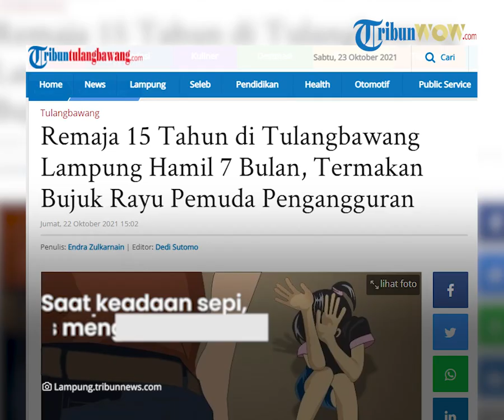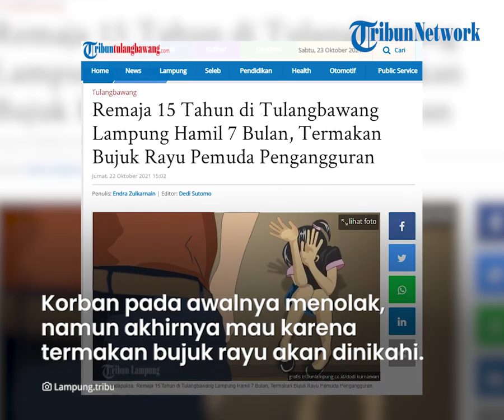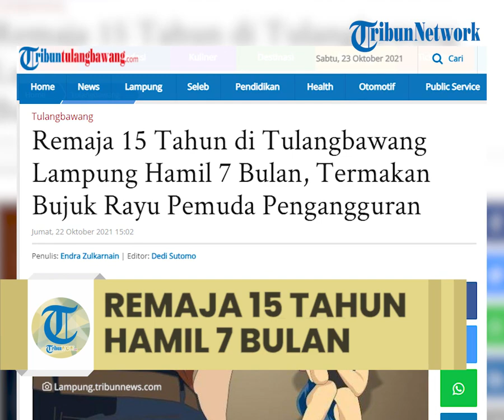Kisah Pilu Remaja 15 Tahun di Lampung Hamil 7 Bulan, Jadi Korban Tindak Asusila Pemuda Pengangguran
TRIBUN-VIDEO.COM, TULANBAWANG Termakan bujuk rayu akan dinikahi, seorang remaja putri di Kabupaten Tulangawang menjadi korban tindak asusila seorang pemuda pengangguran.

Korban R yang masih berusia 15 tahun itu, kini hamil 7 bulan. Sementara pelaku NS seorang pemuda berusia 23 tahun.

Kasatreskrim Polres Tulangbawang AKP Wido Dwi Arifiya Zaen mengatakan, kisah pilu terebut terjadi bermula saat pelaku bersama temannya datang ke rumah kontrakan tempat korban tinggal pada Februari 2021 lalu.

Rumah kontrakan korban berada di Tugu Kuning, Kampung Tri Tunggal Jaya, Banjar Agung.

Antara korban dan pelaku berpacaran. Saat tiba di kontrakan korban, korban dan pelaku berbincang di ruang tamu.

Saat teman temannya pergi, pelaku lantas mengajak korban masuk ke dalam kamar. Pelaku lalu merayu korban dengan dalil rasa sayang agar korban mau diajak melakukan perbuatan terlarang.

Bahkan pelaku berjanji akan menikahi korban.

"Antara korban dan pelaku ini berstatus pacaran. Dengan dalih rasa sayang pelaku merayu korban," terang AKP Wido, Jumat (22/10/2021).

Korban pada awalnya menolak. Namun, termakan bujuk rayu akan dinikahi, korban akhirnya memenuhi permitaan pelaku.

Pelaku Tindak Asusila Terhadap Anak di Bawah Umur Diamakan Polisi

Seperti diberitakan sebelumnya,  seorang pemuda pengangguran berinisial NS (23) ditangkap petugas Satuan Reserse Kriminal Polres Tulangbawang.

Warga Kecamatan Way Serdang, Kabupaten Mesuji, Lampung itu dibekuk polisi karena ulahnya yang merudapaksa gadis berusia 15 tahun berinisial R.

Akibatnya, siswi asal Kecamatan Way Kenanga, Kabupaten Tulangbawang Barat itu hamil tujuh bulan.

Kasatreskrim Polres Tulangbawang AKP Wido Dwi Arifiya Zaen mengutarakan, NS dibekuk anggotanya di Kampung Labuhan Batin, Kecamatan Way Serdang, Rabu (20/10/2021) pukul 13.00 WIB.

"Jadi tersangka ini telah melakukan perbuatan asusila terhadap anak di bawah umur. Pemuda tersebut ditangkap saat sedang bersembunyi di Kampung Labuhan Batin," ujar AKP Wido Dwi Arifiya Zaen, mewakili Kapolres Tulangbawang AKBP Hujra Soumena, Jumat (22/10/2021).

"Korban saat ini sedang hamil tujuh bulan," imbuhnya.

Wido membeberkan, pelaku memaksa korban menyerahkan kehormatannya di sebuah rumah kontrakan di wilayah Tugu Kuning, Kampung Tri Tunggal Jaya, Kecamatan Banjar Agung, Tulangbawang.

"Jadi TKP-nya ini berada di wilayah Tulangbawang, tepatnya di Kecamatan Banjar Agung," papar Wido.

( Tribunlampung.co.id / Endra Zulkarnain )

Artikel ini telah tayang di TribunLampung.co.id dengan judul Remaja 15 Tahun di Tulangbawang Lampung Hamil 7 Bulan, Termakan Bujuk Rayu Pemuda Pengangguran,
Penulis: Endra Zulkarnain | Editor: Dedi Sutomo